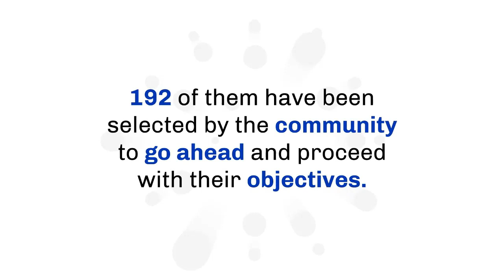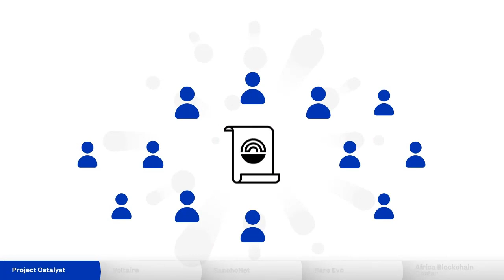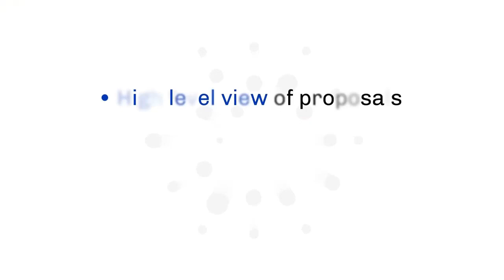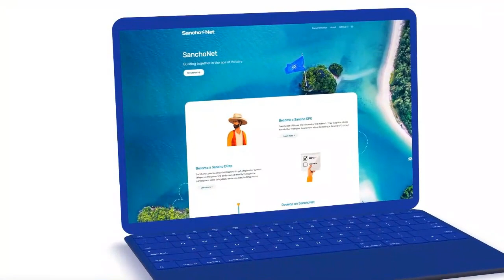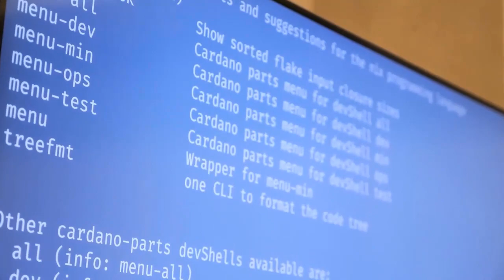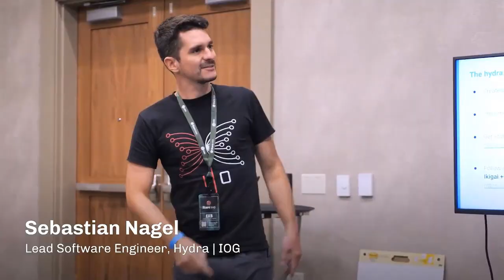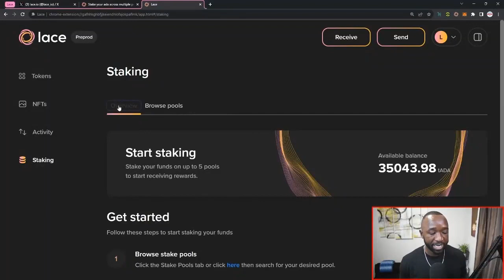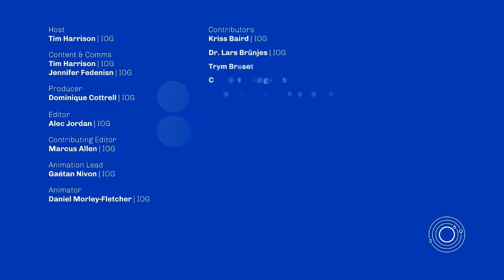Cardano 360 tháng 9 năm 2023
Người dịch và tóm tắt: Cộng đồng Fimi